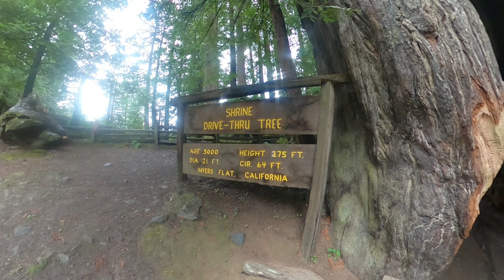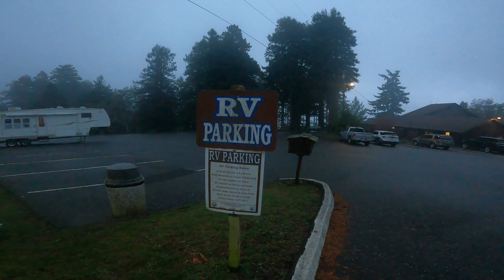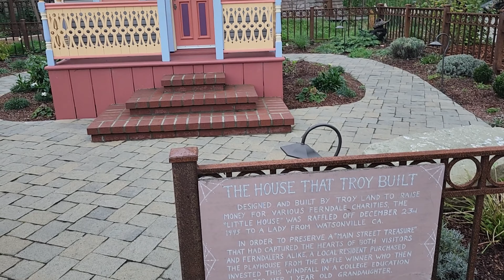Experience the magic of Redwood Forest & the Largest Christmas tree in the USA.